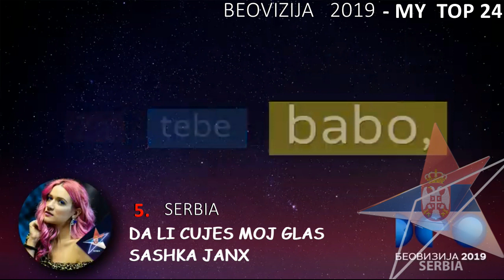Eurovision 2019 | SERBIA | Beovizija 2019 - MY TOP 24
Here is my top 24 of the candidates to represent Serbia in Eurovision Song Contest 2019, that will be celebrated in Tel Aviv next 12 May. Hope You like it

Aleksandra Sekulic – Tugo
Ana Popovic – Lutas
Dunja Vujadinovic – 7
Dzenan Loncarevic – Nema Suza
Eleonora – Samo Lagano
Funked Up – Zasto Da Se Ne Desi
Gipsykord – Boje
Goga Stanic – Cudo
Ivan Kurtic - Bela
Jana – Viktorija
Lana i Aldo – Pogledaj U Nebo
Lord – Radnicki Sin
Majdan – Budim Te
Mr Doo – Do 100
Natasa i Una – Samo Bez Straha
Nevena Bozovic – Kruna
Osvajaci – Voda I Plamen
Sanya D Rio – Ljubimo Se
Sashka Janx – Da Li Cujes Moj Glas
Sofija Peric - Artimija
 Snezana Beric ( Extra Nena) – Jos Si Cujem Glas
Tamara Milanovic - Reci Nisu Dovoljne
Tina i Lola Amvon – Tvoje Oci
Wonder Strings & Ivana Vladovic – Moja Bol